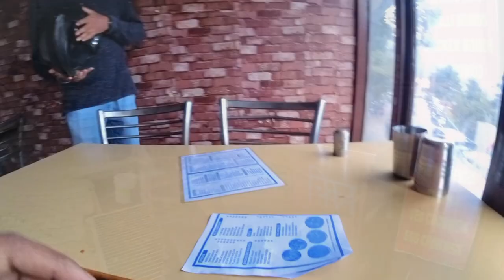Queen Of Hills : Mussoorie | Ep-03 | COMPANY GARDEN & GEORGE CHAURASIA PEAK | Missed The Sunset 😭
In this vlog we went to Famous Company Garden and saw National Academy LBSNAA. And renamed George Chaurasia Peak as George Chaurasia Peak 😂 || JAI HINDU RASTRA ||
Experienced the scenic view inroute.